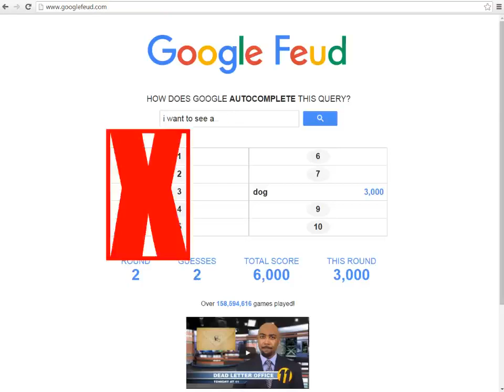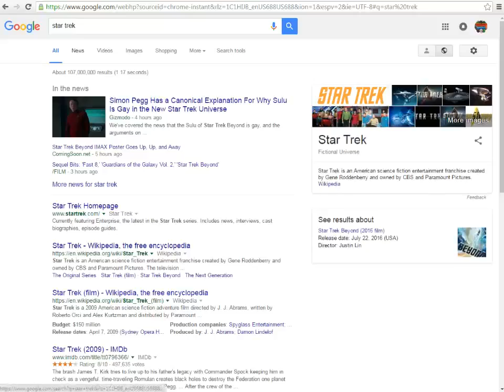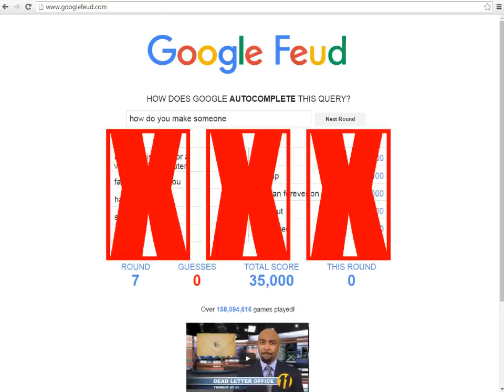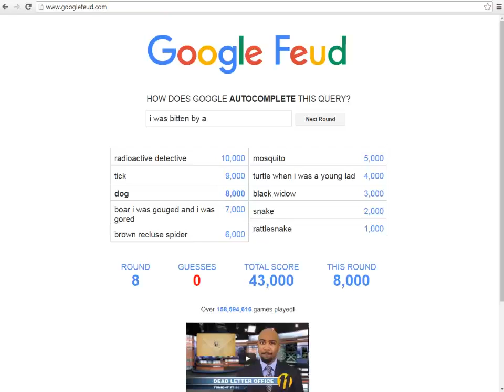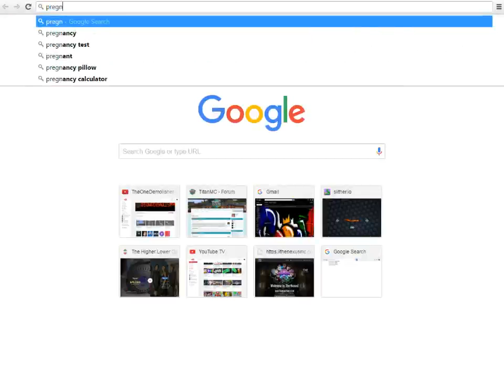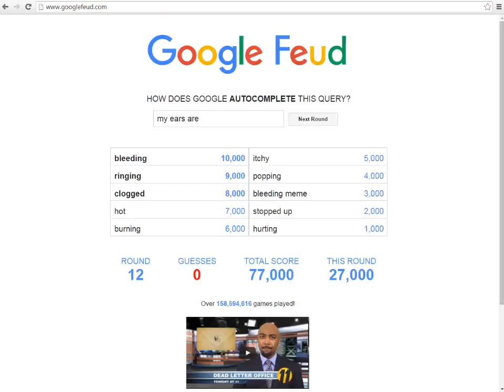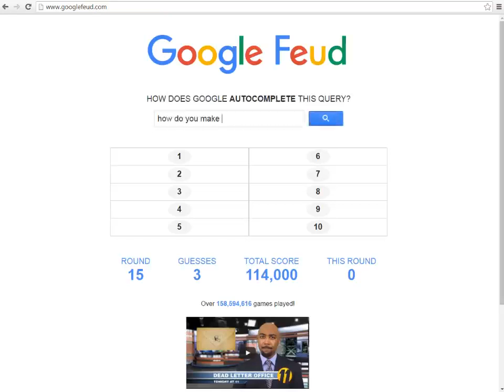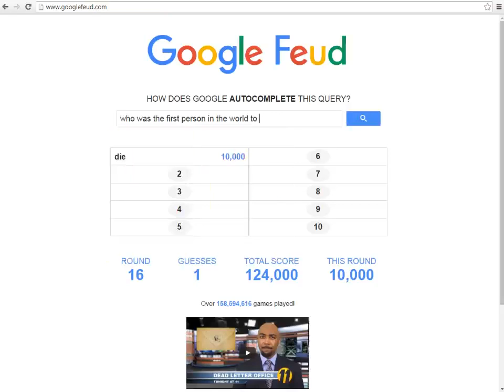Google Feud l HOW TO BE A CARROT?!??!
Hey guys today i decided to play google feud hope you guys enjoy here is a link